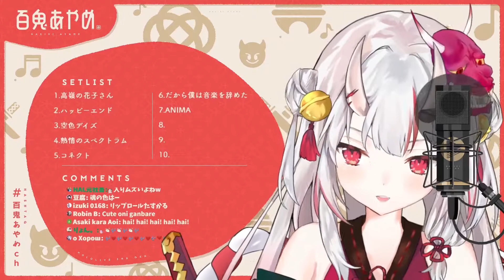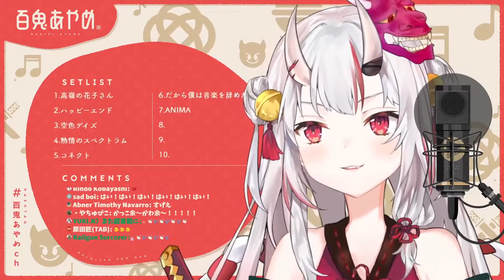[Nakiri Ayame] - ANIMA / ReoNa